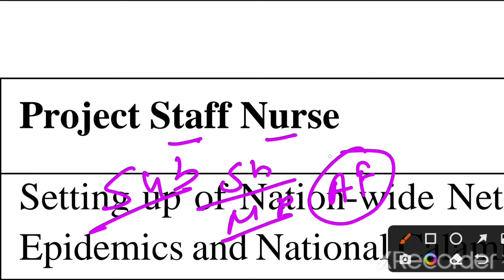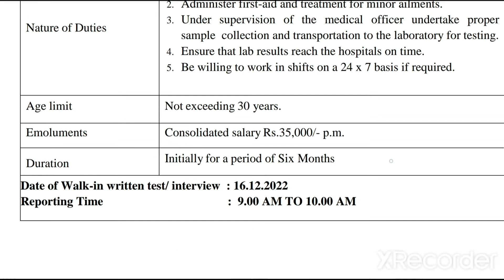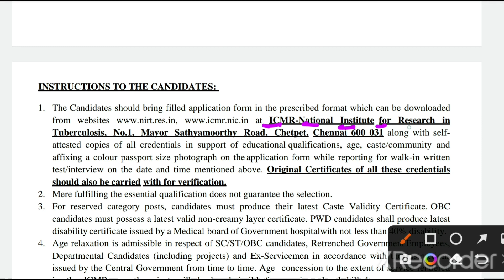Staff Nurse Vacancy 2022 - ICMR Staff Nurse Recruitment 2022 - Central Govt Staff Nurse Vacancy 2022